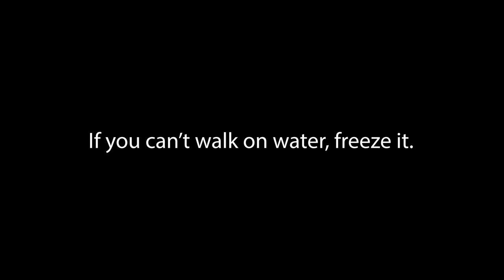Earthquake update and more...could it get any worse?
This is an update on the earthquake that happened on Saturday and I share an email I received that I thought was funny.